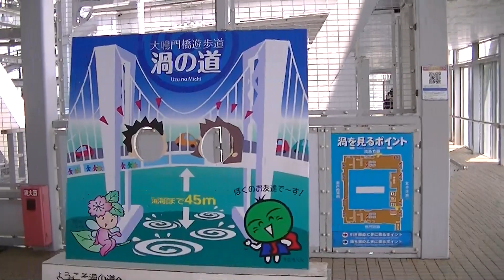☆WISHCLUB仲間探しの旅、その１１☆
徳島県でお会いしたのは、藤本さん。
日本語教師を目指している2歳のお子さんを持つ元気なお母さんです。
待ち合わせた大鳴門架橋記念館で、雄大な鳴門の渦潮を見ながら、未来の計画を語り合いました☆